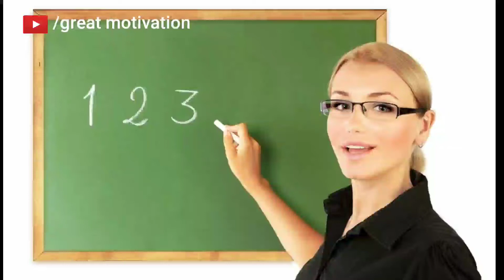You are Unique | Best Powerful motivational story in hindi | great motivation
Best Motivational story in hindi | Motivational story hindi

इस कहानी में के माध्यम से बताया गया है की आप दुनिया में सबसे अलग कैसे हो | हम अपने आप को दुसरे से कम समझते है लेकिन ये नहीं जानते है की हम भी किसी से कम नहीं है बस हम अपनी खूबियों को पहचान नहीं पाते |

Queries -
hard motivation, motivation for study, Study time motivation, why student not study motivation video, motivational video for study,story,story in hindi,hindi story,
motivational story,
farmer motivational story,
story motivation,